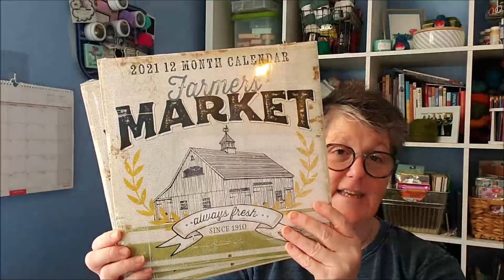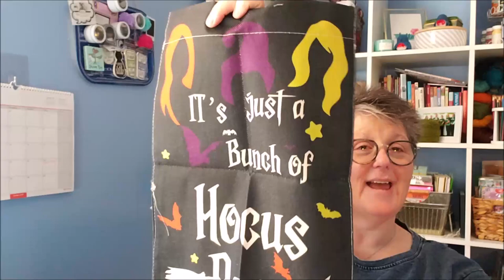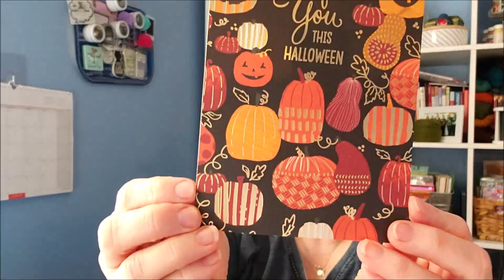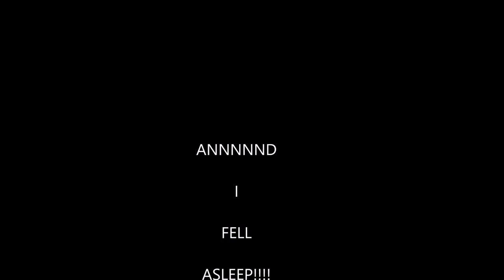Vlog Where I Quarentine